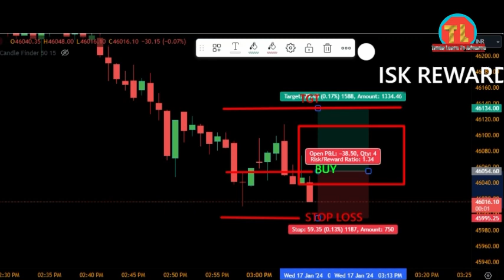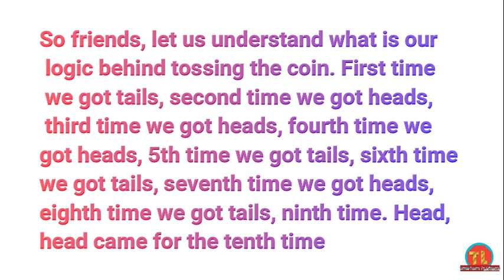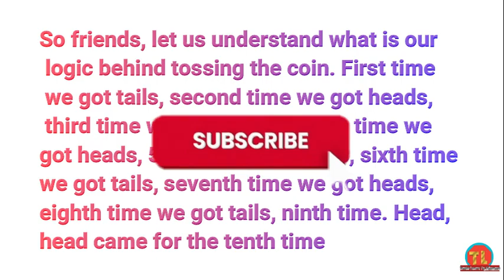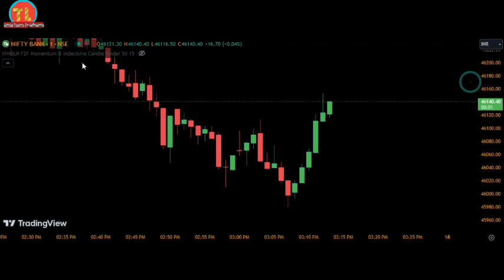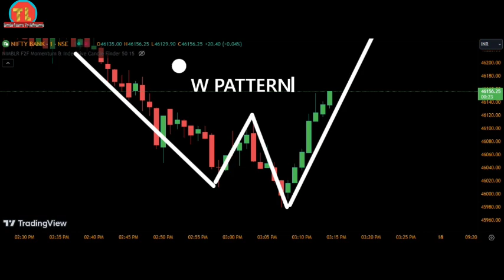What is the risk-reward ratio ? How do you calculate risk to reward? रिस्क रिवॉर्ड रेश्यो क्या है?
What is the risk-reward ratio ?

This is the same risk/reward ratio that you can get in casino games like roulette, so it's essentially gambling. Most experienced traders target a risk/reward ratio of 1:3 or higher

How do you calculate risk to reward?
To calculate risk-reward ratio, divide net profits (which represent the reward) by the cost of the investment's maximum risk. For instance, for a risk-reward ratio of 1:3, the investor risks $1 to hopefully gain $3 in profit. For a 1:4 risk-reward ratio, an investor is risking $1 to potentially make $4.